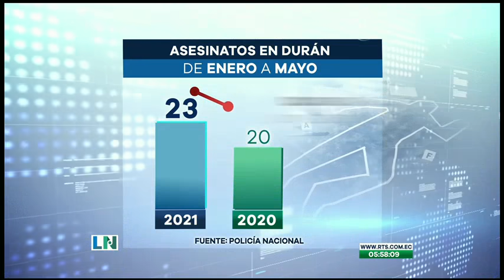En Durán asesinan una persona en promedio por semana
Esto según las cifras ofrecidas por parte de la Policía Nacional

Los últimos hechos violentos se produjeron la noche del día miércoles. En uno de los casos, la víctima era un presunto sicario.